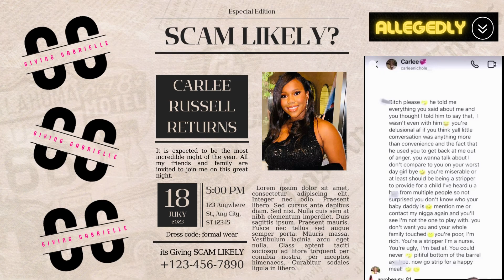Tik Toker (APRNBeauty_81) reveals Carlee Russell's SCAM LIKELY PLAN 🙁 + Receipts 🧾 Scorned Lover 🤡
Have we been HAD! A majority of you all seem to think so. I however, hope these allegations aren't true. I was one of the empowered women who fought to have Carlee's story told! What do y'all think? I'll keep bringing you the latest developments regarding this case.

Go check out APRNBeauty_81 on tiktok